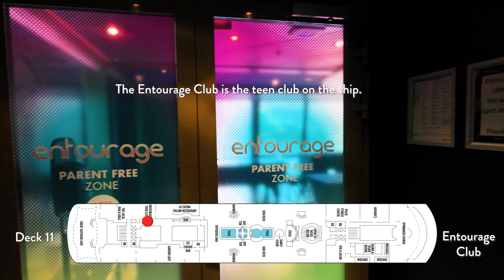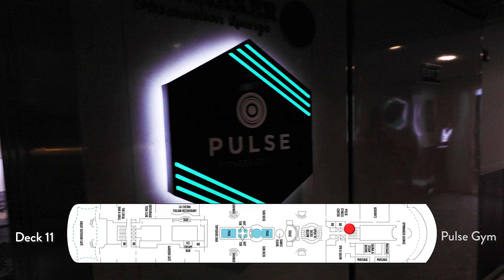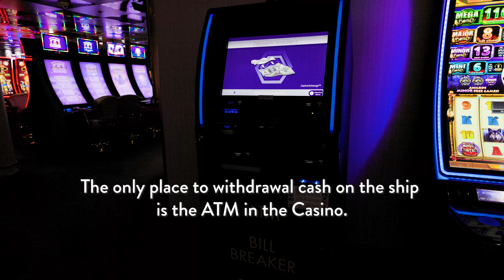Exploring the NCL Sky--Ship Tour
Jan and Tracey give you a tour of the NCL Sky from deck to deck, bow-to-stern.  Filmed during their back-to-back Caribbean Cruise.

Our Recommended Cabin Gear
OREI American to European Plug Adapters—So many cruise ships are equipped with 220 European plugs which are useless unless you have the right adapter. These are what are in our bags every time we cruise or travel to Europe. They come in an affordable six pack which you can find at this
Strongman Tools Strong Magnetic Hooks—A couple of these 6- pack set of hooks are always with us when we cruise. Each individual hook can hold 30lbs of weight and is ideal for hanging coats, hats, and even the hangings shelves described below . Get your set of these useful magnetic hooks at this
Whitmor 5 Section Closet Organizer—Unfortunately, drawer and shelf space is sometimes limited in some cruise cabins. That’s why we always bring at least one of these inexpensive closet organizers which gives us plenty of room for our folded clothes. We’ll usually use a couple of magnetic hooks described above to hang these from the ceiling in the corner of our room. Here’s the link where you can get yours

Our Recommended Camera Gear
DJI Osmo Pocket 3--You’ll usually see Tracey using this in almost all of our videos. Love this wonderful, small and versatile camera. Basic Camera Creators Combo
GoPro Hero12—This is the best action camera we’ve ever used. Whether taking videos on the Zodiacs in Antarctica, snorkeling in Papua New Guinea, or scuba diving in Bonaire, this camera is always in our hands.
Peak Design Slide Lite Camera Strap—If you still carry a DSLR or Mirrorless camera like Jan does, this is the perfect strap to use. What is great is that this fully adjustable strap can be configured to be worn across your body, putting the weight of your camera across your back as opposed to your neck. Plus, it offers a bit more security when traveling through high pick-pocket areas.